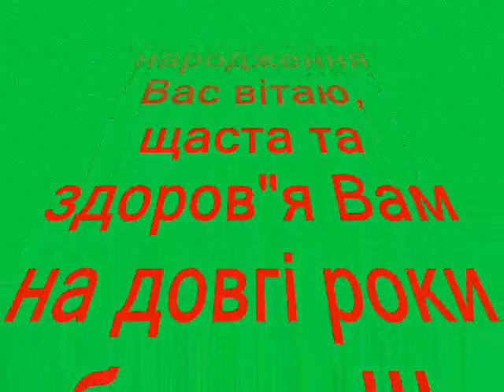Анатолій Горчинський - Росте черешня в мами на ....avi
Анатолій Горчинський - Росте черешня в мами на городі (А. Горчинський - М. Луків)
Росте черешня в мами на городі,
 Стара-стара, а кожен рік цвіте,
 Щоліта дітям ягодами годить,
 Хоча вони й не дякують за те.

 Приспів:
 Мамо, мамо, вічна і кохана,
 Ви пробачте, що був неуважний,
 Знаю, ви молилися за мене
 Дні і ночі сива моя нене.

 Живе старенька мати у господі,
 Невтомні руки, серце золоте,
 Щодня і дітям, і онукам годить,
 Хоч рідко хто з них дякує за те.

 Приспів

 Ну що ж, про вдячність забувають люди,
 Душа сліпа у щасті, а проте
 Вони прозріють, але пізно буде:
 Черешня всохне, мати оцвіте.